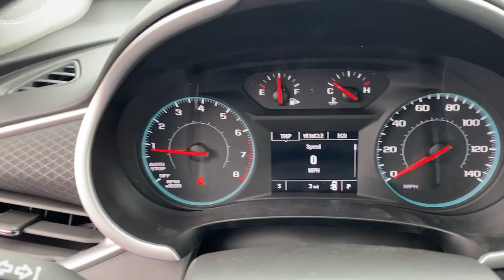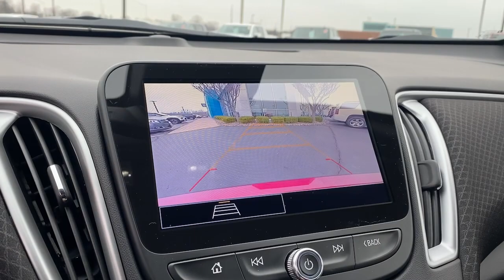2023 Chevrolet Malibu Kaukauna, Appleton, Green Bay, Oshkosh, Kimberly K3045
Radiant Red Tintcoat New 2023 Chevrolet Malibu LT available in 1450 Delenglade Street, Kaukauna, Wisconsin at Gustman of Kaukauna. Servicing the Kaukauna, Appleton, Green Bay, Oshkosh, Kimberly, WI area.

2023 Chevrolet Malibu LT - Stock#: K3045